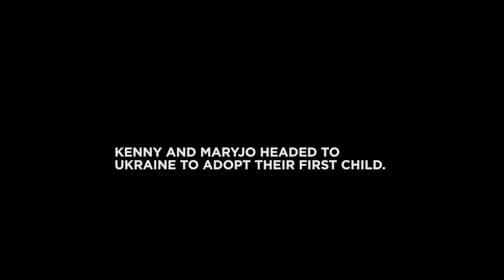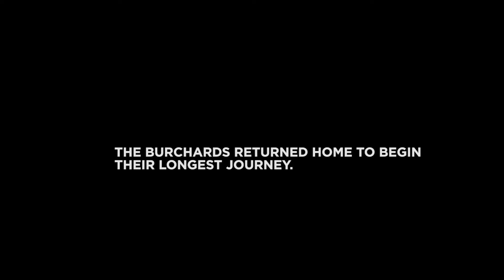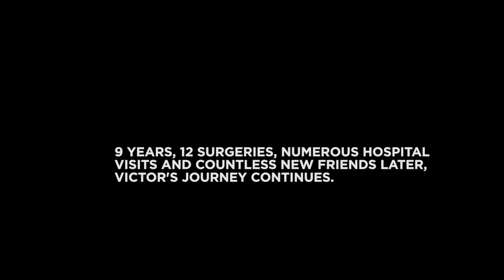Victor's Story - Harvest Ball 2014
Meet 11-year-old Victor. His journey from Ukraine to Hanford, California, included several stops at Valley Children's Hospital. The Burchard family will be the featured speaker at this year's Harvest Ball. The September 12th event is the hospital's biggest annual fundraiser. Here's a preview of Victor's remarkable story.